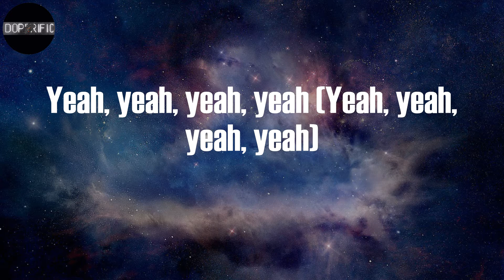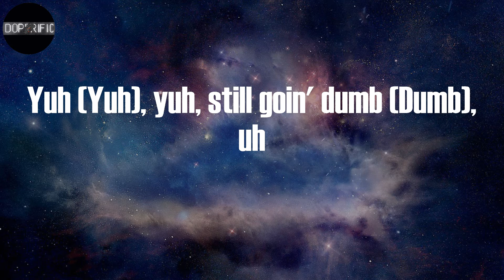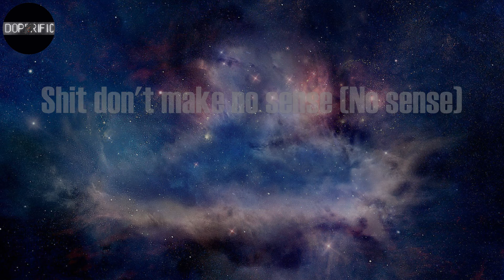Young Dolph - No Sense (Lyrics)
No Sense Lyrics:
Yeah, yeah (Supah Mario)
(That boy Cassius) Yeah, yeah
Yeah, yeah, yeah, yeah (Yeah, yeah, yeah, yeah)
Hey (Hey, that boy Cassius)
That stiff dawg, shit, nigga, uh
Skinny-ass nigga in some big Balenciagas
My girl was mad at him so I took the bitch shoppin'
Drankin' champagne, spend the racks all in Prada
Everybody know that he a big shit popper
Smokin' ice cream, rollin' on some peach cobbler
Hitters on the payroll and a couple doctors
Why the fuck you think I pour up all of this Wockhardt?
Hit the alarm on the 'Rari and it go (Brrt, brrt)
Park the 'Rari, jump in the Challenger (Skrrt, skrrt)
Feds watchin' me so I scramble 'em (Shake 'em up)
Had your bitch at the room, but I had to put out
She too freaky, nah, I couldn't handle her (Damn)
My young niggas walk around with chandeliers (Damn)
Yeah, chandelier the shit Khaled talkin' 'bout (Damn)
Dolph hit the club, then the bitches comin' out (Damn)
I heard the opps in the club, nigga, point 'em out (Bitch)
Nigga, stop all that hidin' and runnin' 'round (Rrah)
I make your broke-ass brother gun you down (Rrah)
Damn, you too thick, girl, turn around (Rrah)
Lemme smack it one time and see how it sound
Millionaire but I make my boy lay you down
They don't give a fuck, they don't play around
Somebody text me, so I look down
My bitch waitin' on me in a Gabbana gown
Yeah, bitch, I still wear Gucci
I'm chillin' with a groupie, beatin' up her coochie
Uh, Glizock, my life a movie (Glizock)
Guess who shoot it? Your bitch, I do's it (I do)
Uh, ballin' real hard, no recruiting, yuh (On God)
Paper Route winnin', never losin', uh (Gang)
Before I drop the top, I been ruthless, yuh
Give it to 'em raw like sushi, uh (Raw)
Yuh (Yuh), yuh, still goin' dumb (Dumb), uh
Mr. Glock, the baguette don, yeah (Baguette)
Exotic smoke in my lungs, ooh (Yeah, yeah)
I really came out of them slums (Out 'em)
I'm finna buy me a house with a pond (Yeah, yeah)
Yeah, and I put this shit on my moms, yeah
I think I was born with a gun (Yeah, yeah)
I'm a son of a gun, uh (Yeah, yeah, yeah)
Bitch, you know where I'm from, yeah (Bitch, uh)
South Memphis, filled up with villains and gremlins
Lil' niggas with extensions on guns (Thirties), yeah
Don't play with the kid, you know how I get (You know it)
I get that shit done (Done), uh
Maybach on my wrist, this young nigga lit (Lit)
And a Porsche on my guns (Woo), duh (Duh)
Shit don't make no sense (Yeah, yeah, yeah, yeah)
This shit don't make no sense (No sense)
Shit don't make no sense (Make no sense)
Shit don't make no sense (No sense)
Yuh